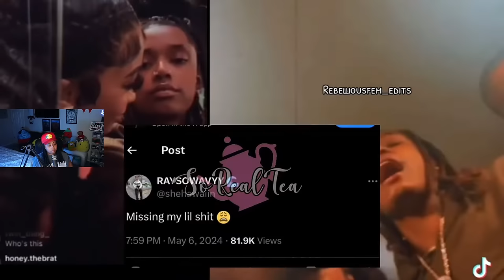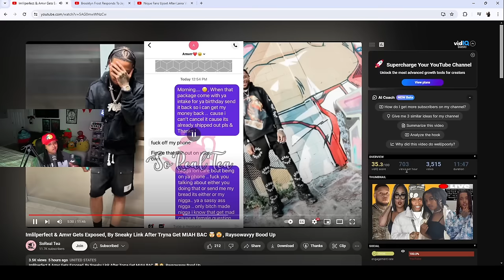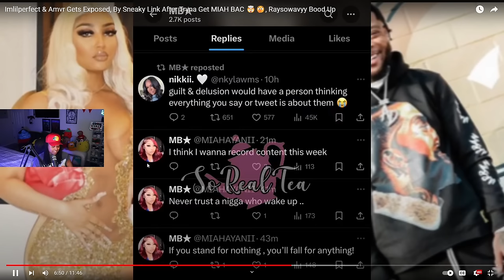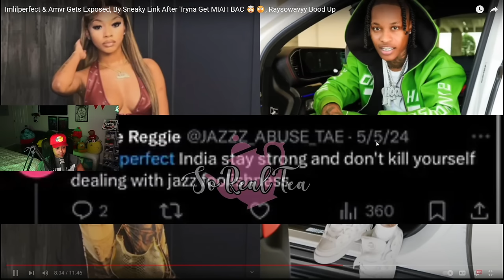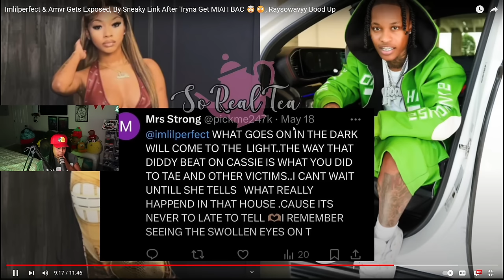Imlilperfect & Amvr Gets Exposed, By Sneaky Link After Tryna Get MIAH BAC 🤯🫢, Raysowavyy Bood Up